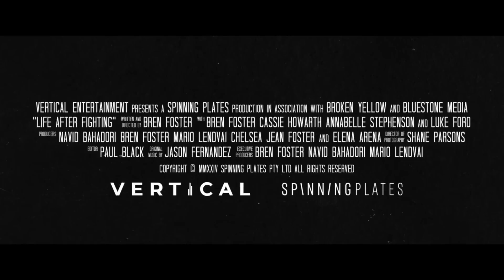LIFE AFTER FIGHTING de Bren Foster (2024)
Un professeur d'arts martiaux est confronté à la disparition de deux de ses élèves, ce qui l'amène à affronter un groupe de trafiquants d'enfants internationaux.